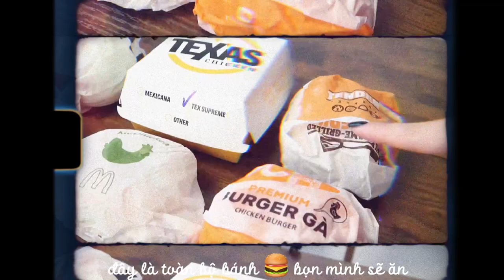Chicken Burger Mukbang 🍔 | Fast Food Chain Edition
Chicken Burger 🍔